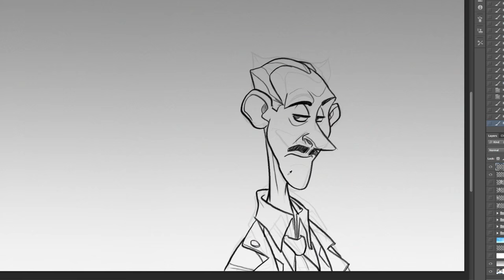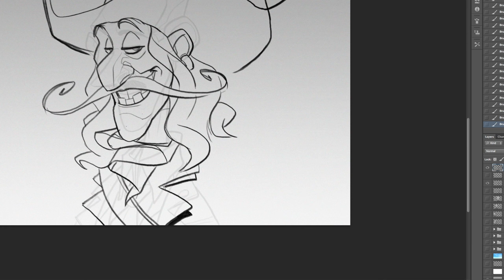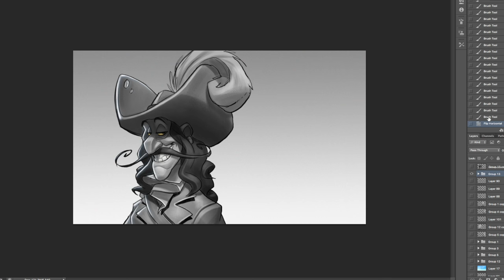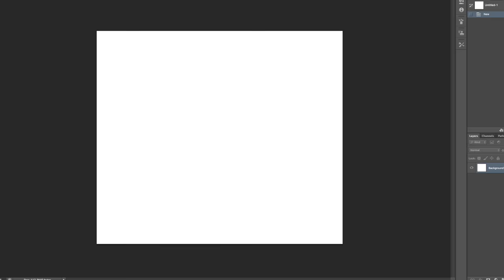Warm Up Sketching: From a random character to Captain Hook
So yeah, I recorded myself improvising some character drawings as a warm up. Sometimes I let my hand draw random things and see where that goes.